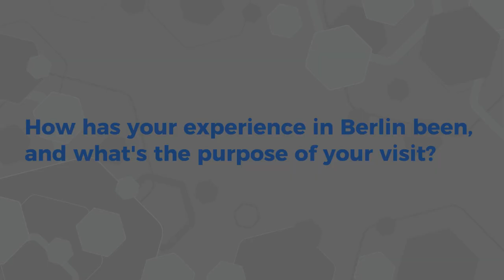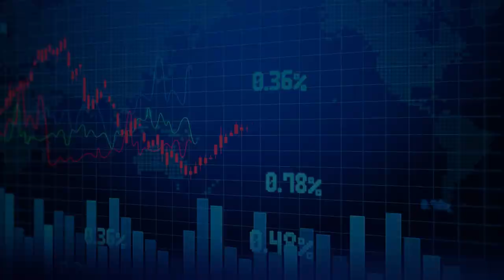Video Interview with Our Director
His Perspective on Participating in the Foreign Direct Investment International Arbitration Moot 2024 in Berlin, Germany.